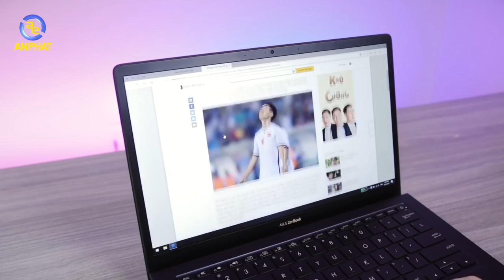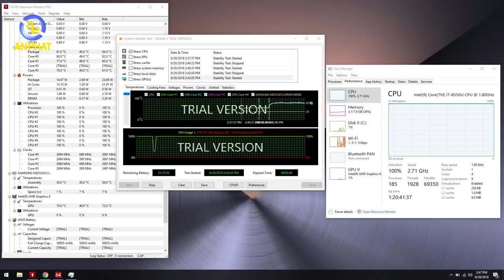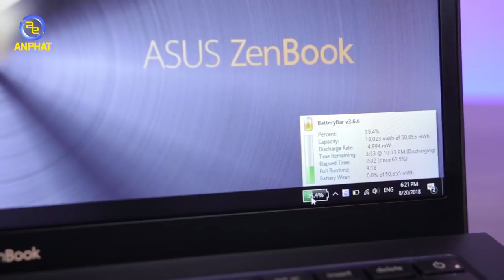[REUP] Laptop siêu SANG, MỎNG, NHẸ dành cho DOANH NHÂN? | An Phat PC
📖Anh/chị đang cần tìm 1 chiếc laptop để làm các công việc kinh doanh, công sở văn phòng, vừa mỏng, nhẹ lại vừa sang trọng?
Thì đây chính là chiếc laptop cực kỳ thích hợp mang tên:
- Laptop Asus UX391UA EG030T

- Đồ chơi cho PC ( GAMING PC Accesories or Toy for PC ) :
SIÊU THỊ MÁY TÍNH AN PHÁT
🏢 49 Thái Hà - Đống Đa - Hà Nội
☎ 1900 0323